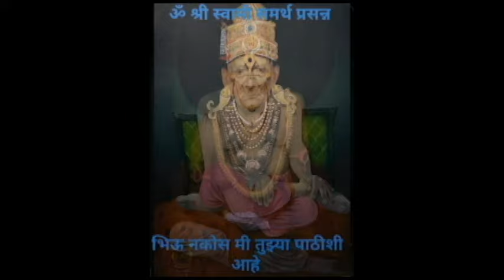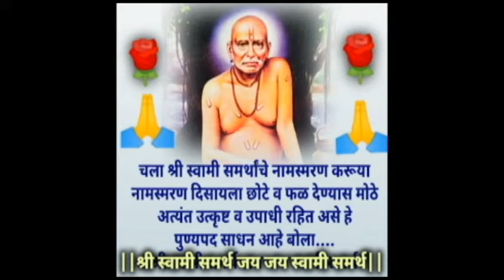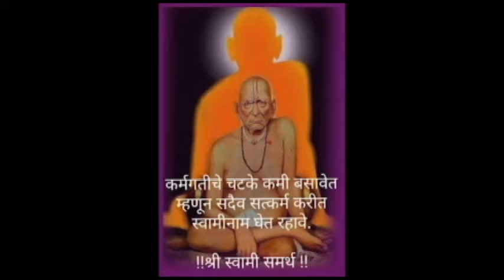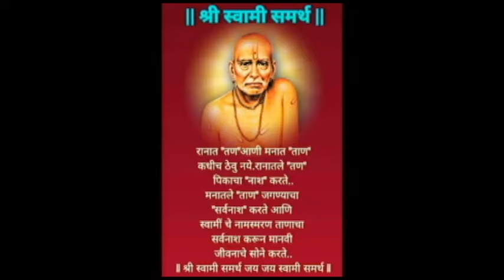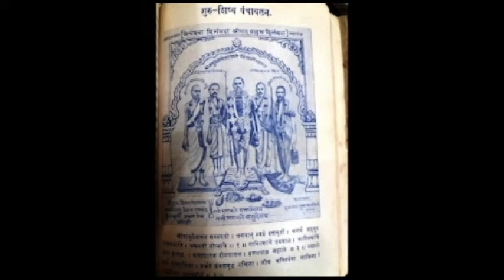🙏🏻काळा धागा बांधण्यापूर्वी हे नियम जरूर लक्षात ठेवा🙏🏻नजर लागणार नाही💐kala dhaga bandhnyache fayde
Keywords,

swami samarth,
tarak mantra swami samarth,
shree swami samarth jai jai swami samarth,
shree swami samarth jap,
shri swami samarth jai jai swami samarth,
shri swami samarth jap,
shri swami samarth song,
shree swami samarth tarak mantra,
shri swami samarth mantra,
shree swami samarth aarti,
swami seva kashi karavi,
swapnat sap disne,
swaminche anubhav,
swami samartha chi mahiti,
swami samarth mahiti,
kalya mungya ka yetat,
mungus disne shubh ki ashubh,
mastan baba pune station,
gharat kalya mungya ka yetat,
mastani baba,
aarsa kontya dishela lavave,
swapnat sap chavane,